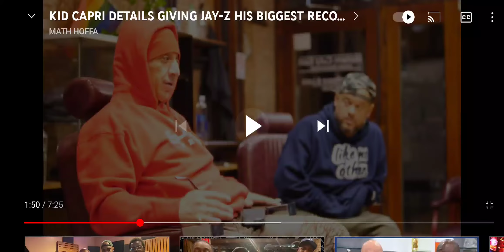5 Hunnid Kothing Hoody, Jay Z